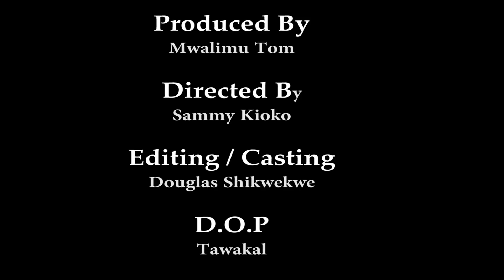Mwalimu Tom Leads Students to a Science Contest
Watch out who is left out after mwalimu Tom reads the list of the students representing the school in a science contest.